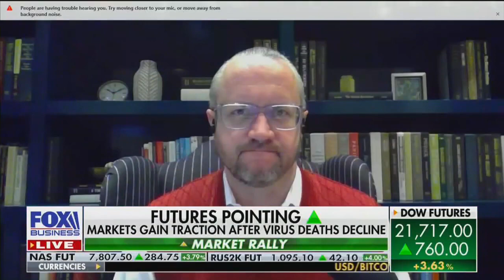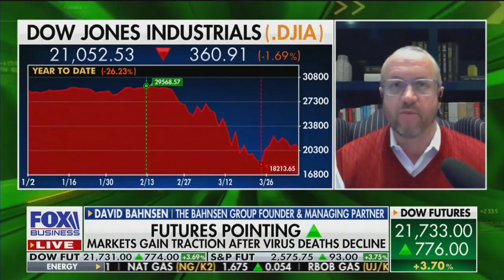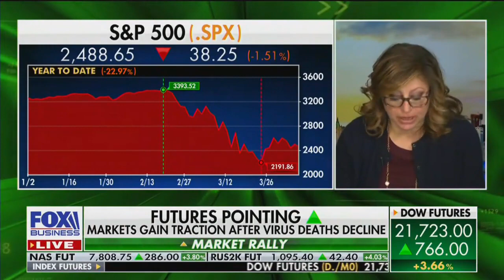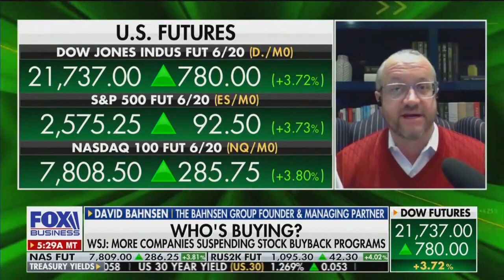David L. Bahnsen on FBN's Mornings with Maria - Dividend Suspension or Not